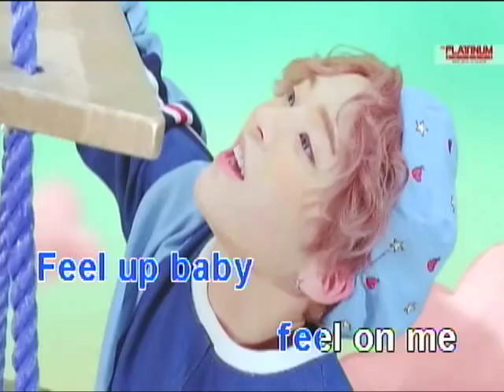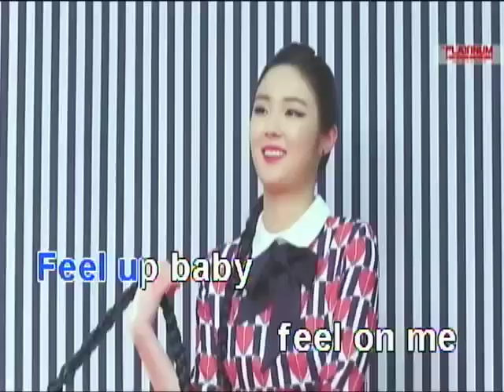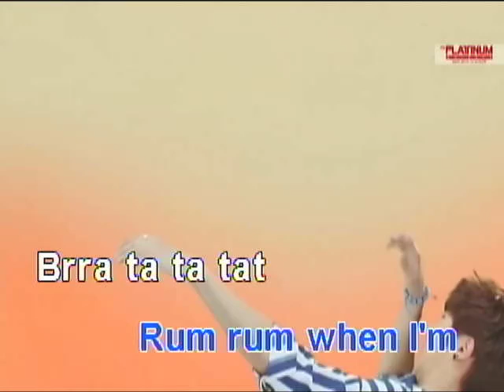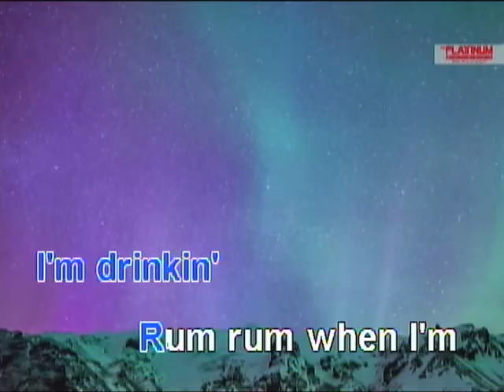MEGATRON - Nicki Minaj (Karaoke)